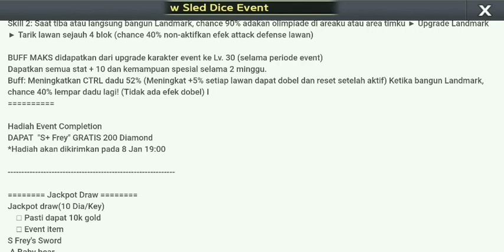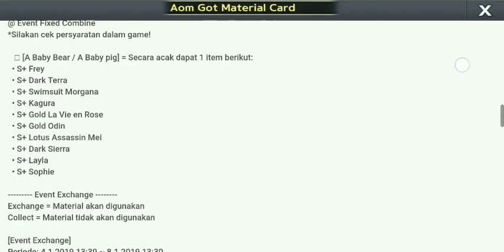Rilis Card Super GG FREY !! Event Gampang Lagi ?? 😂 || LINE Let's Get Rich Indonesia